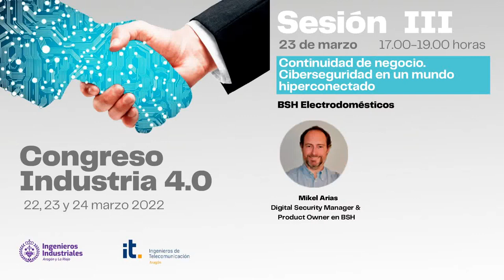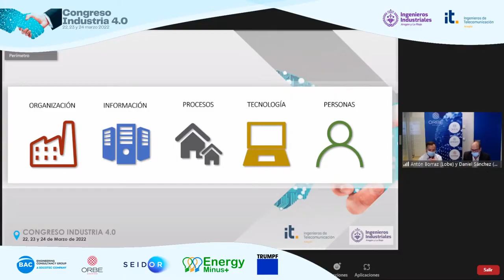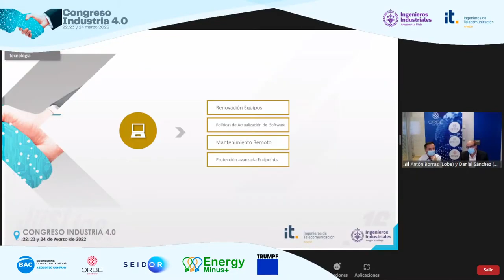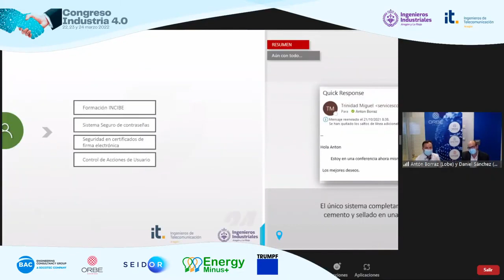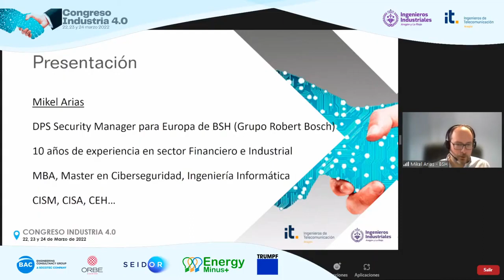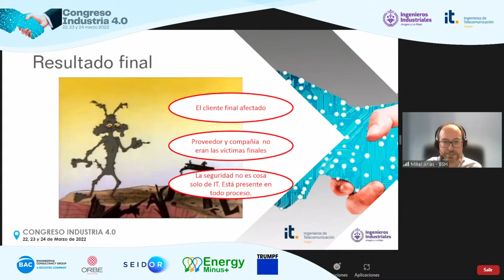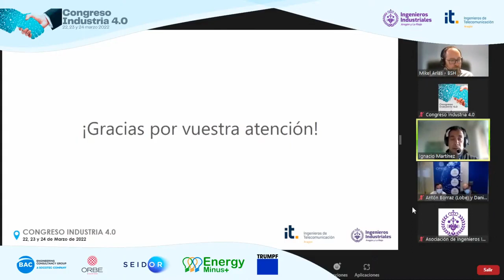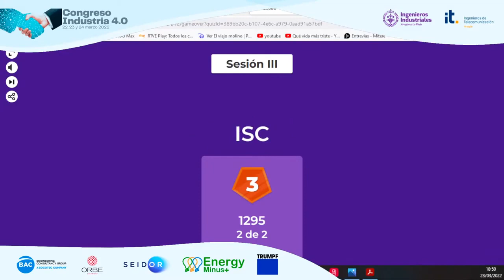Congreso Industria 4.0. 2022. CONTINUIDAD DE NEGOCIO. CIBERSEGURIDAD EN UN MUNDO HIPERCONECTADO.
CONTINUIDAD DE NEGOCIO. CIBERSEGURIDAD EN UN MUNDO HIPERCONECTADO.
ORBE. La tranquilidad de aplicar seguridad.
Las empresas cada vez somos más globales, queremos conseguir clientes estando tranquilos de crecer si aplicamos una buena estrategia de protección y seguridad ante amenazas.
Desde ORBE hemos aplicado diferentes mecanismos de protección ante los diferentes vectores de ataque.
Veremos cual fue la estrategia de ciberseguridad del Grupo LOBE para garantizar la continuidad de su negocio con la colaboración del Grupo ORBE.